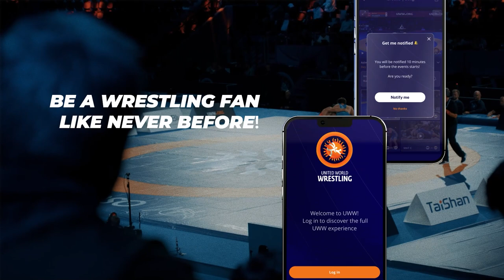WrestleBelgrade Day Eight Finals Preview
Saturday night’s Finals (18:00 local time):
57kg - Thomas GILMAN 🇺🇸 vs. Zelimkhan ABAKAROV 🇦🇱
74kg - Kyle Douglas DAKE 🇺🇸 vs. Tajmuraz SALKAZANOV 🇸🇰
92kg - Kamran GHASEMPOUR 🇮🇷 vs. J'den COX 🇺🇸